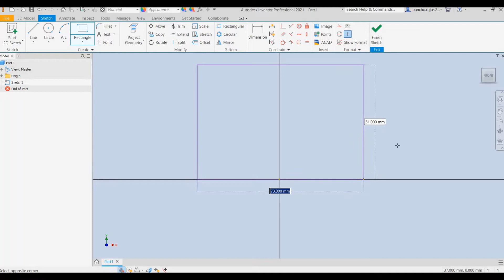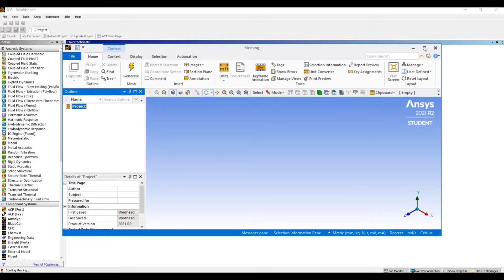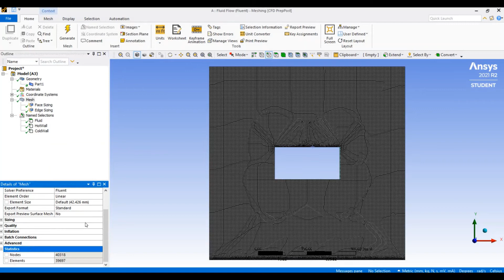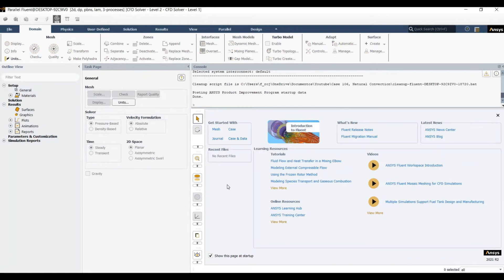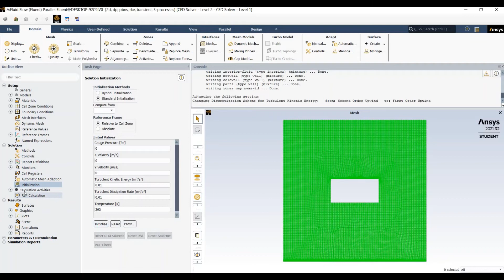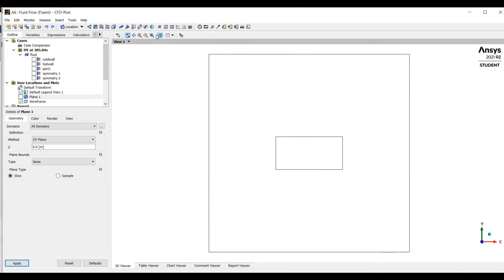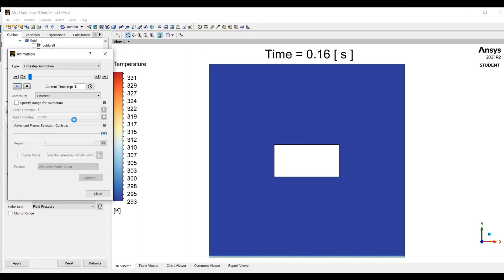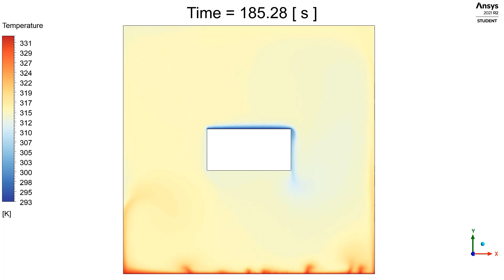Ansys Fluent: Natural Convection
This video shows how to simulate the natural convection process ocurring on a 2D domain.
Ansys AnsysFluent CFD # AutoDesk Inventor.